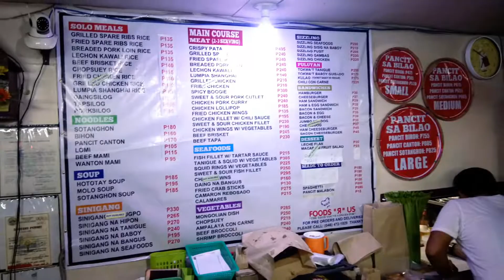Foods r us by Markcesz